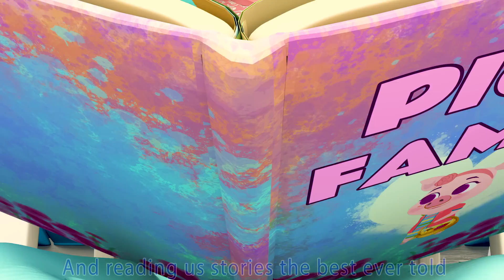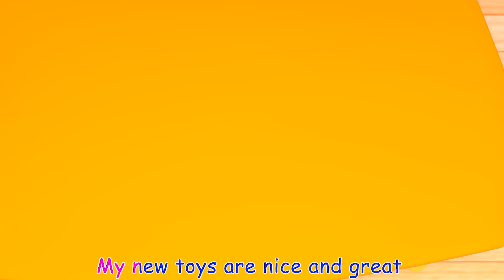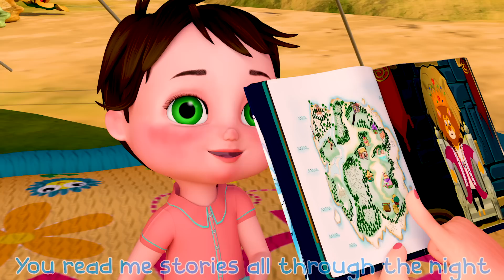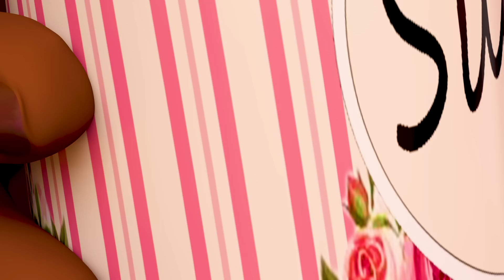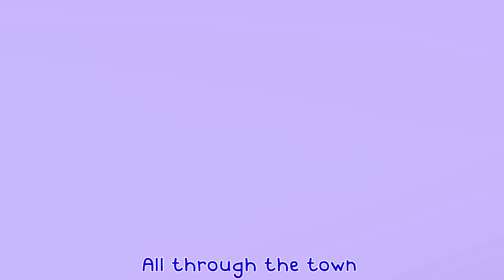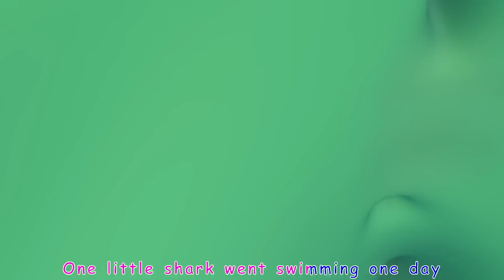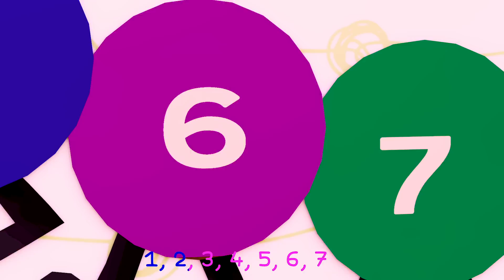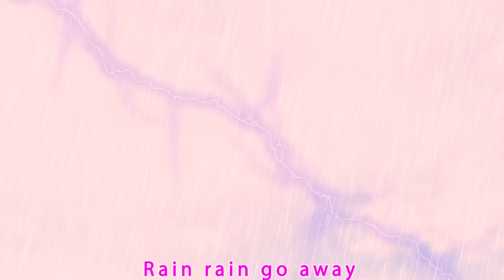My Big Brother Song + More @BmbmPreschool - Nursery Rhymes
My Big Brother Song + More  @Bmbm Preschool Cartoon   - Nursery Rhymes

The driver on the bus says “sit sit sit”
“sit sit sit”
“sit sit sit”

The people on bus they wave wave wave
wave wave wave
wave wave wave

The cow on the bus says “moo moo moo”

The children on the bus go giggle giggle giggle
giggle giggle giggle
giggle giggle giggle

The lights on the bus go on and off

“All member of Charles’ family decided to do something today…Charles and Cole are playing chess in the park but the weather gets raining…Cole play on the swing but it is raining…Coco goes to the park to play but it is raining again…let’ know what Cali and Lilly  will do…”

Bmbm Preschool Cartoon is a new kids cartoon

🍯ABOUT Bmbm Preschool Cartoon🍯

Bmbm Preschool Cartoon  3D animation and songs create a world that centers on the everyday experiences of young children.